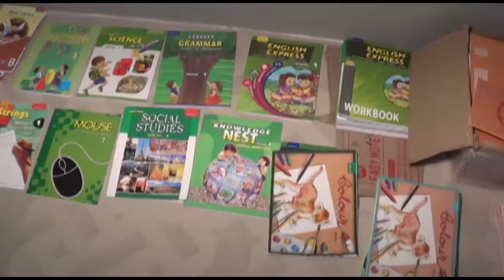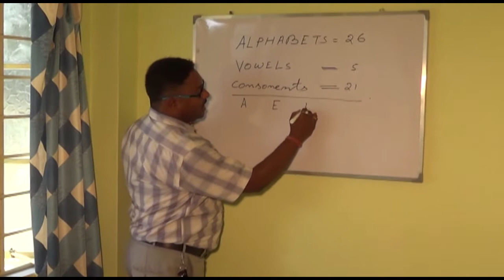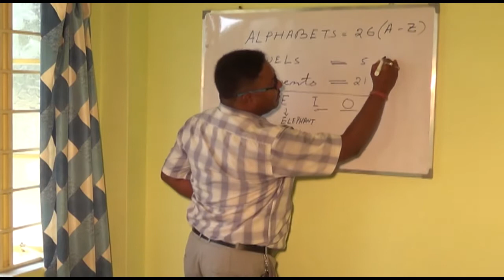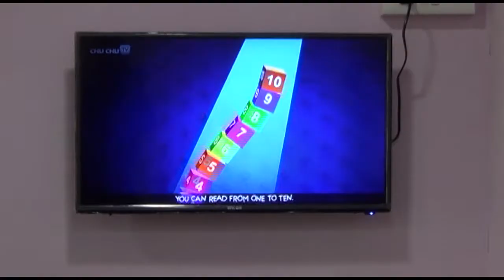Guptipara Public School